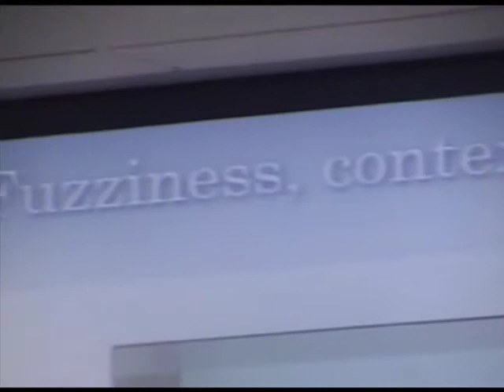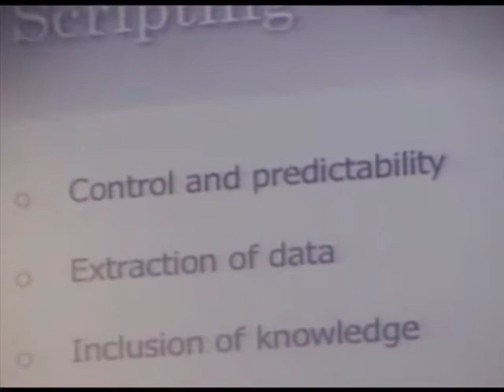Chatbots 3.0 (sp5pt3/5) Rollo Carpenter - Learning, Creating, Phrasing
Presentation for the Chatbots 3.0 conference held in Philadelphia on March 27, 2010.   Rollo Carpenter presents a comprehensive overview of the development and applications of his bots including Jabberwacky and Cleverbot.  (Part 3 of 5)